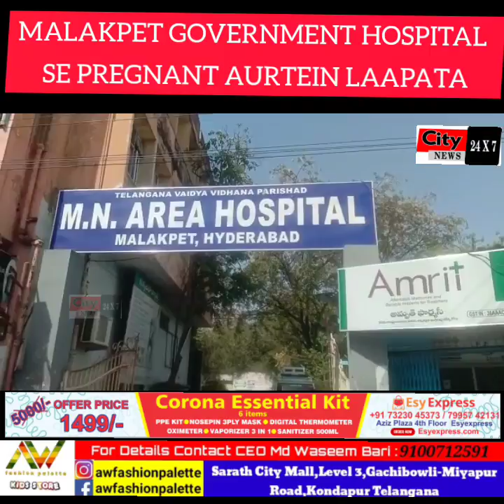MALAKPET GOVERNMENT HOSPITAL SE PREGNANT AURTEIN LAAPATA | @ CityNews24x7